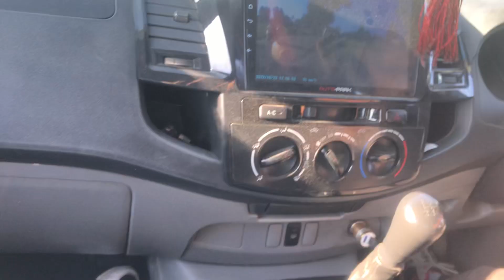KTM 2078 नेपाल भ्रमण subscribers dashin (4)